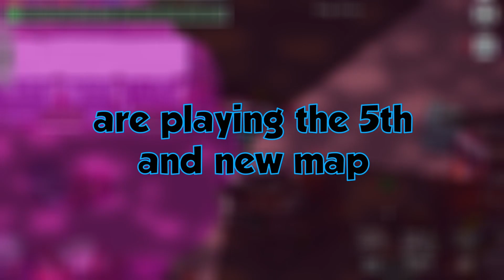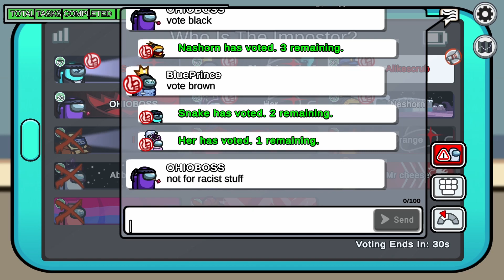EXPLORING THE 5th MAP On Among Us!!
Come See My Community!! Discord